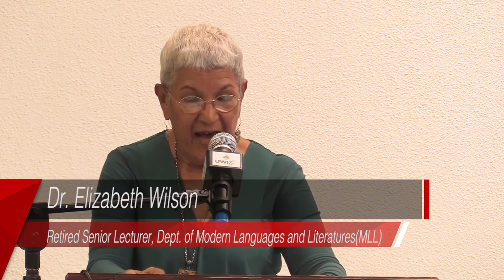Coulthard-Mailer Distinguished Lecture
Event: Inaugural Gabriel Coulthard - William Mailer Distinguished Lecture

Guest Speaker: Dr. Elizabeth "Betty" Wilson

Topic: "Literature and Activism, Literature as Activism: Case Studies from Caribbean Women's Writing in French"

Venue: Multifunctional Room, Main Library, UWI, Mona